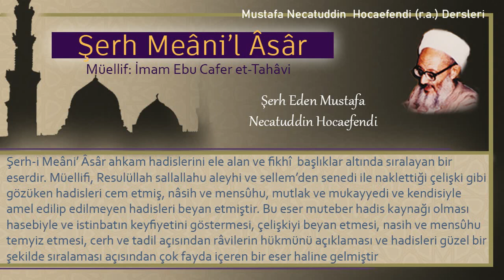312 | "Estağfirullahe ve etubu ileyh" sözü | Mustafa Necatuddin